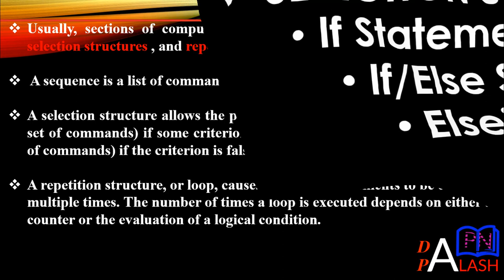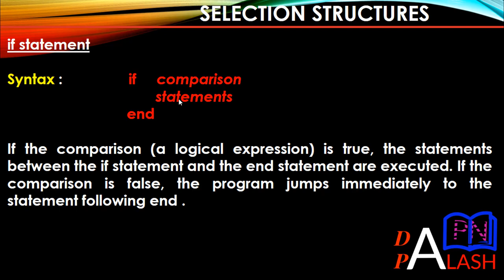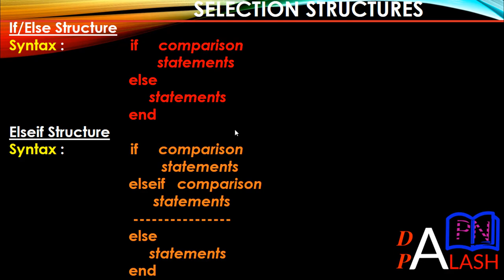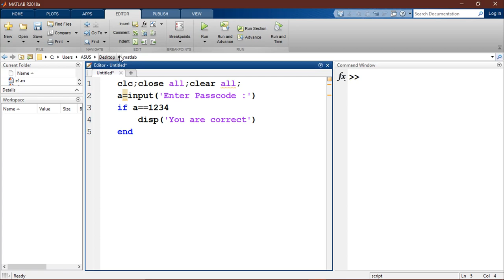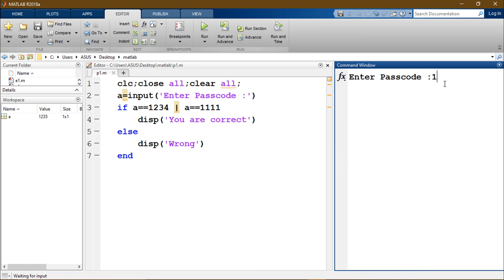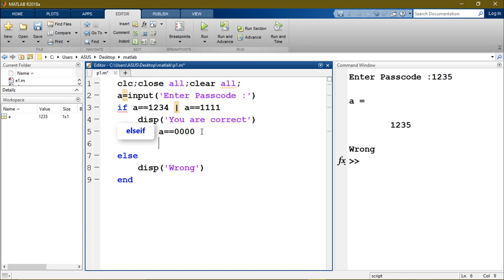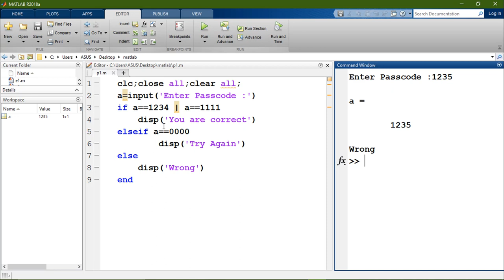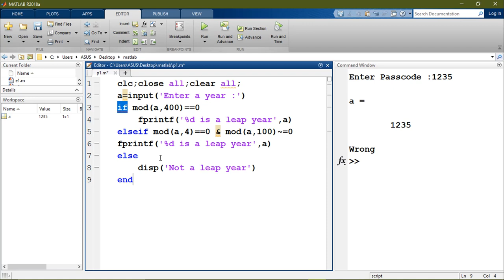Matlab Bangla Tutorial 22 : Selection Structures : If - else statement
Title : Selection Structures : If - else statement

Learning outcome :

1. SELECTION STRUCTURES : If Statement, If/Else Statement, Elseif Statement

2. Example of SELECTION STRUCTURES : Entiring Passcode, Leap Year